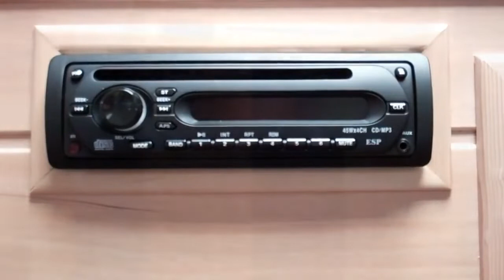Interline Deluxe infraroodcabine sauna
Een infraroodsauna van Interline is een slimme investering in uw gezondheid. Hij neemt weinig ruimte in, de montage is simpel en u kunt er meteen in, om te genieten van de weldadige warmte van de infraroodstralers. U doet als het ware een work-out
terwijl u comfortabel zit! Ontspannend, goed voor uw huid en uw bloedsomloop, ook heerlijk na het sporten en perfect tegen stress

U krijgt de cabine als simpel te monteren bouwpakket. U heeft alleen een geaard stopcontact nodig om ervan te kunnen genieten! Al tien minuten na inschakeling is de sauna klaar voor gebruik. Dertig minuten erin, lekker nadouchen en u voelt zich als herboren.
Dankzij de energiezuinige opzet bent u per keer gemiddeld hooguit 35 eurocent aan elektriciteit kwijt.

DE VOORDELEN VOOR UW GEZONDHEID:
· Soepelere gewrichten en spieren.
· Een betere nachtrust.
· Minder kans op blessures.
· Minder kans op bloeddrukproblemen.
· Verbeterde reiniging en regeneratie van de huid.
· Hoge verbranding calorieën, tot wel 500 kCal in 30 minuten.

U kunt kiezen uit twee infraroodsauna's van het Nederlandse topmerk Interline. Model IDL 120 meet 120 x 100 x 190 cm, en heeft 5 keramische stralers met een totaal vermogen van 1750 Watt.kunt ook kiezen voor het iets kleinere model IDL 90 (90 x 90 x 190 cm,
 4 keramische stralers, totaal vermogen 1400 Watt).